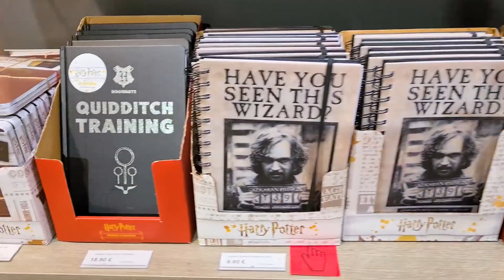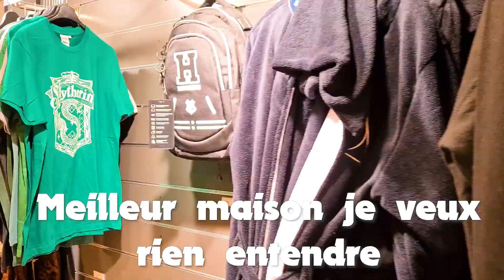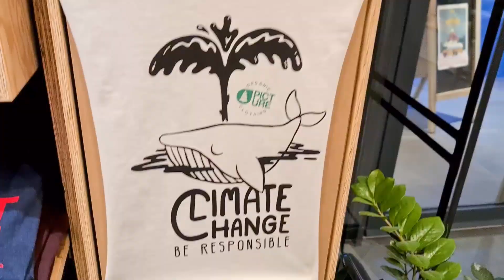ON EST TROP C*N ! - Ft. M. Pumpkin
Déroule si tu l'oses...
Mais... Tu as osé?

🌺 Coucou, je suis Lady Pumpkin,  j'ai 24 ans et j'habite en Auvergne.
Je vous embarque avec moi dans mon petit univers vintage et coloré.
Vous-êtes prêt ? C'est partit !

🌺 MA TENUE 🌺
Lundi :
Haut + Jupe : AU BOUDOIR FROUFROU
Veste : METAROBE
Mardi :
Robe : HANDMADE